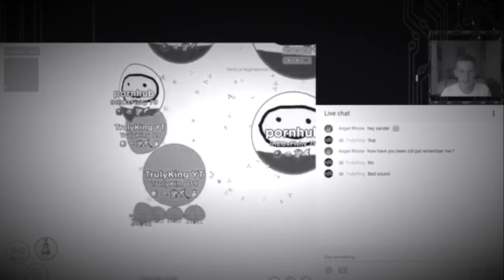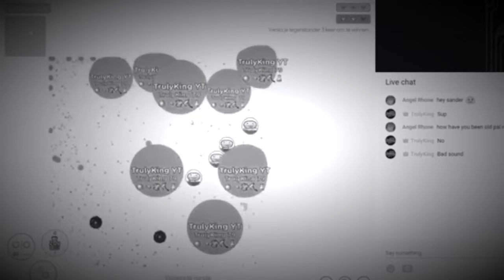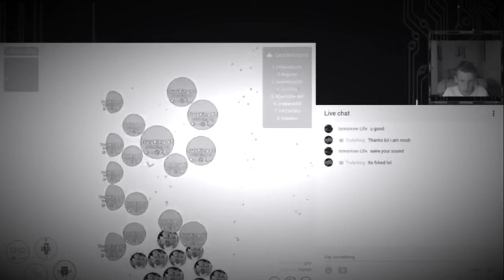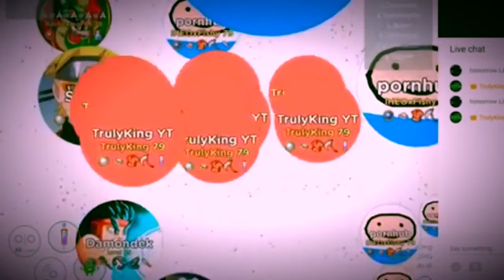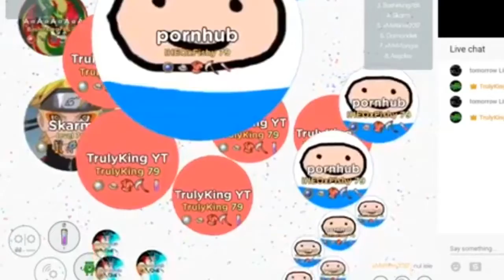Mitosis | POPSPLITS, TRICSPLITS AND HACK SPLITS (MONTATED MITOSIS PRO'S)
Hope You Liked This Video If You Did So Please Drop A Like On It!
Comment What You Would like Me To Do Next Time! (Can Be Anything:)

My Information ⤵️

Stay Awesome And Bye Guys!